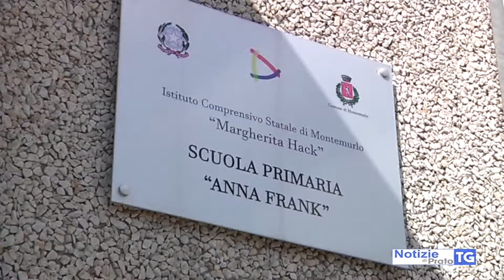2020-10-05 MONTEMURLO - 1° GIORNO DI MENSA SCOLASTICA AL TEMPO DEL COVID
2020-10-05 MONTEMURLO - 1° GIORNO DI MENSA SCOLASTICA AL TEMPO DEL COVID